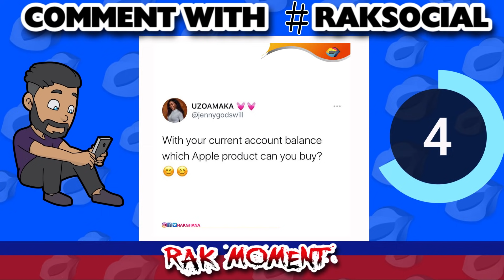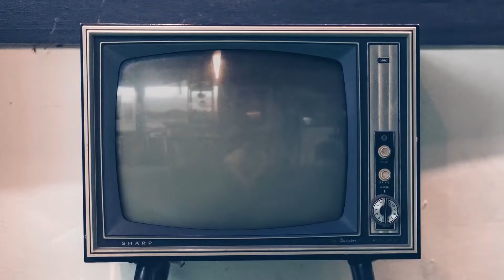NAME 5 VEGETABLES | Street Quiz | Funny Videos | Funny African Videos | African Comedy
Question: NAME 5 VEGETABLES

We Are Home of The Street Quiz, Funny African Videos, and African Comedy. LAUGH & LEARN!